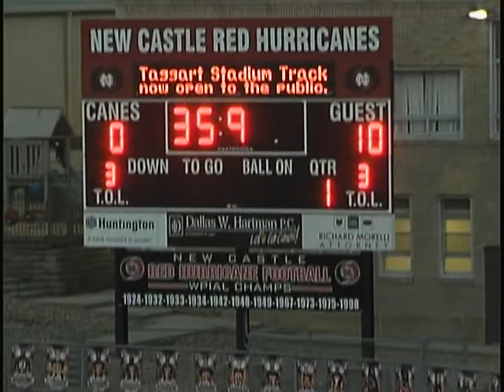NCTV45 LIVE Highschool Football Highlands at New Castle September 9, 2016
NCTV45  LIVE Highschool Football Highlands at New Castle September 9, 2016 end of 1 10-0 Rams